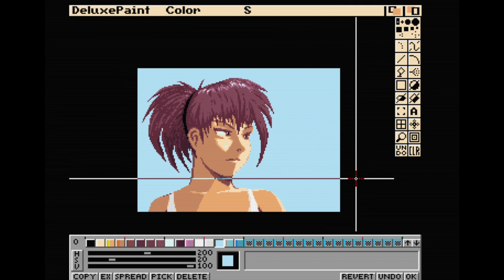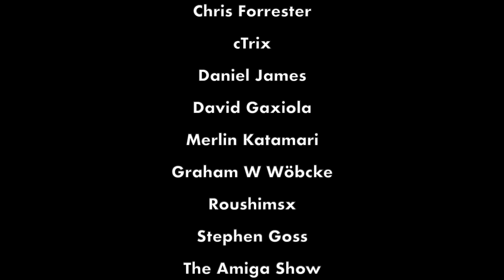Anime style Amiga Deluxe Paint pixel art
I create some anime style artwork on my Amiga in Deluxe Paint of my original character from my manga Future Saviors of Saki Endo. Amazingly I was able to do this within 2 weeks of breaking my wrist in a severe way.

I explain why I haven't been doing much in the way of pixel art of late, and why I keep on returning to this very outdated system of creating pixel art after all these years.

You can read my debut manga Future Saviors for free

*Tees on Amazon including Future Saviors merch, the Amiga, Super Nintendo/Famicom, Mega Drive, Commodore 64 and more pixel art designs:*

Sorry - not all countries I'd like to offer them through are supported yet by Amazon.